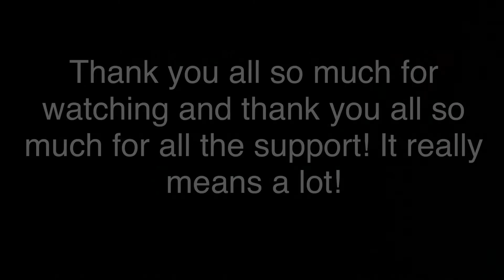MOTO FO LIFE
Got to ride a dirt bike for the first time in about 5 months yesterday. Had an absolutely blast with Hayes By God Henderson.